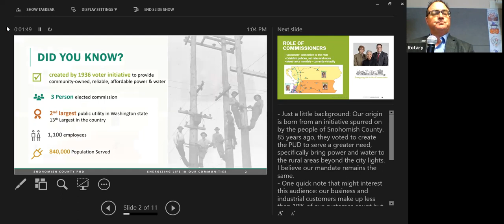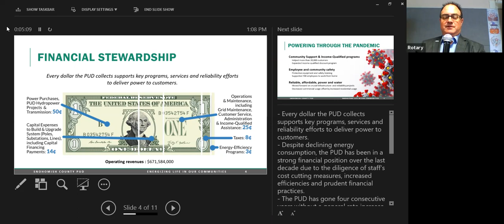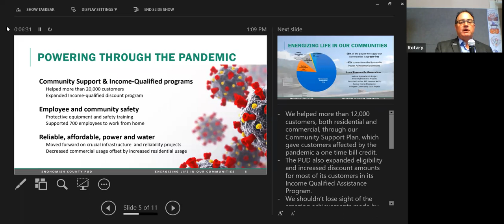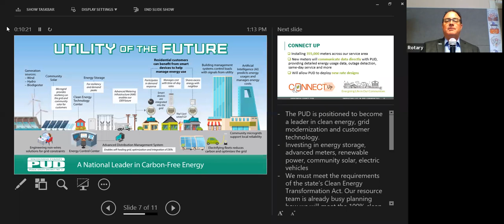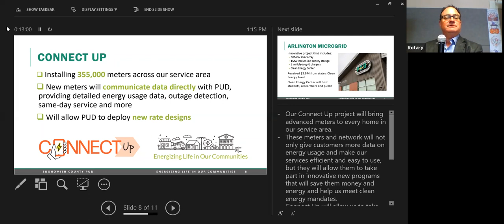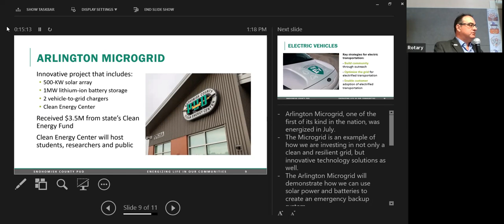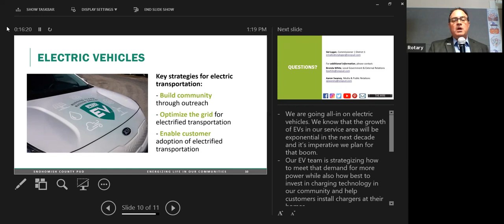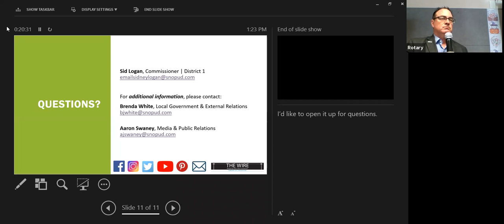Snohomish County Public Utility District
Commissioner Sid Logan with the PUD was our speaker on September 9.  He  told us what a commissioner does and updated us on what is happening now and plans for the future.